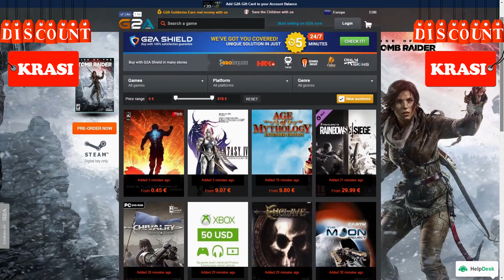FIFA 17 MY FUT CHAMPIONS WEEKLY REWARDS - ULTIMATE TEAM TOTW PACK OPENING